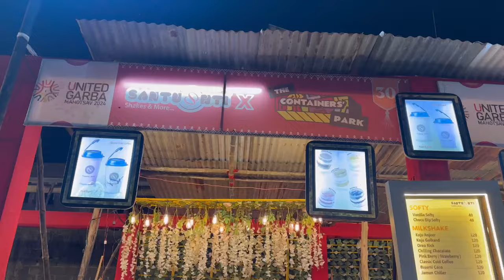Unitedway of Baroda // Uwayvlog // Day 4 & 5 // Atul Purohit Garba